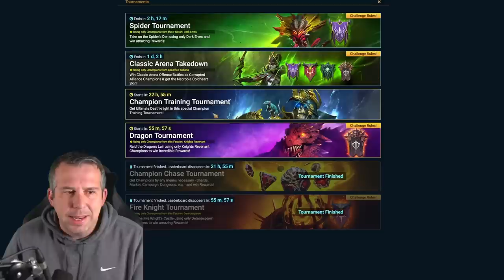IS THE PATH OF REVENANT WORTH? | Raid: Shadow Legends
We have a new event in Raid - is it worth it?